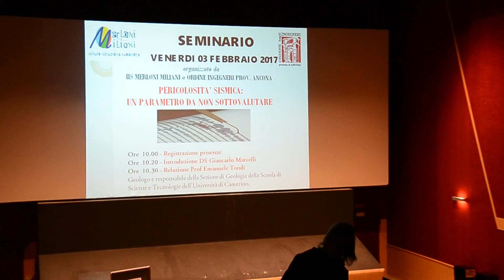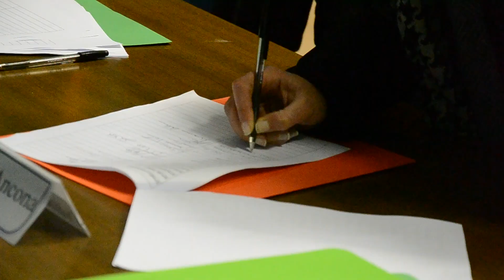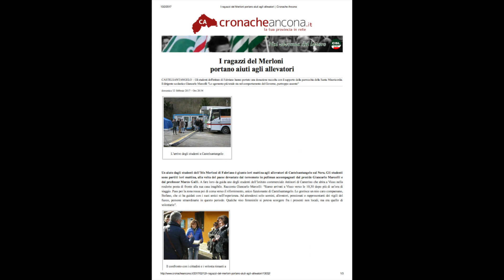Un Piccolo Gesto - Un Grande Pensiero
Report Consegna Fondi per Allevatori
Castelsantangelo sul Nera
(Dopo gli eventi Sismici dell'Ottobre 2016)